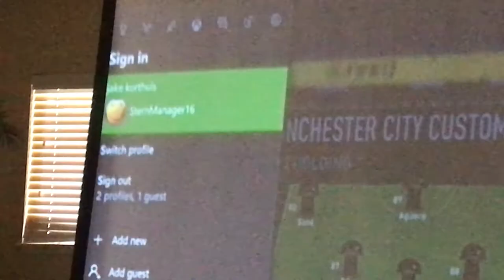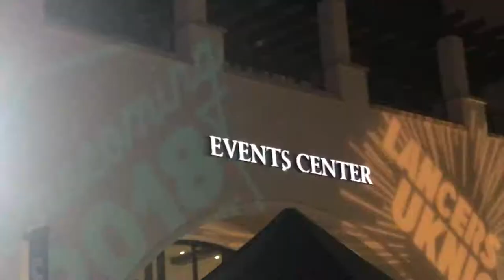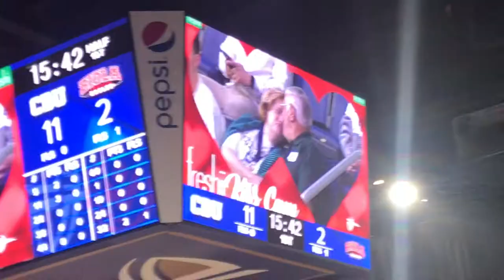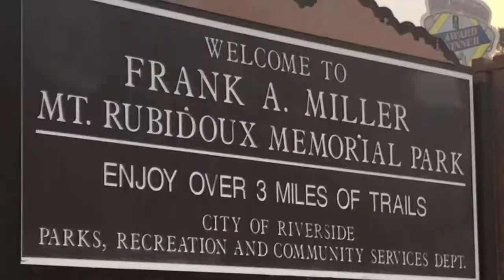ULTIMATE FRISBY TRICK (INSANE) | Burb Life Eps. 32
Wow! Feels so good to upload a video can I get an amen?!

We went to Sonic and met a guy named Tim. He skated up to our vehicle and said, "Kids sit in the back huh?". I was sitting in the back. Before I could respond he stated that today was his last day so "F*&$ it" he was going big. I have no idea what that means. He then proceeded to tell us how he got high and there was an Earthquake and he was tripping out. Really interesting interaction - please forgive me for not snagging that content.

Also - can anyone count how many times we said brother in this video? I'm guess it's close to a million.

Soundcloud Artists I typically use:
Andrew Applepie
Julian Avila
Dcuttermusic
Dyallas
JoaKimKarud
Jeff-Kaale
RogierMuller
This video music was brought to you buy: Englewood and dcuttermusic

If you’ve read this far comment your favorite thing to do with your friends.